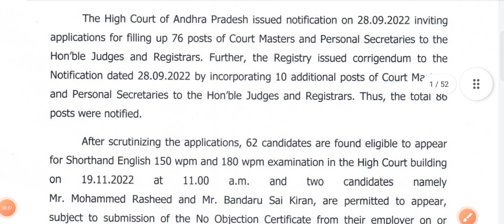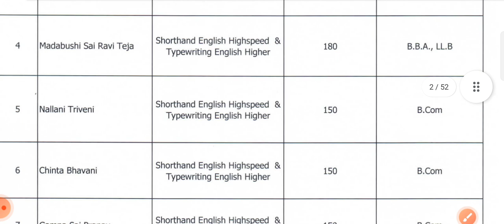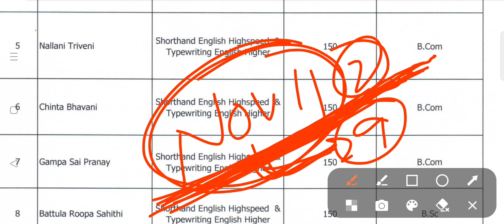AP High Court Latest Update News|జిల్లా కోర్టు పోస్టులకు దరఖాస్తు గడువు పెంచుతారా!?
💥 Online Video Classes కోసం NAVEENA Study Hub app ను డౌన్లోడ్ చేసుకోండి.